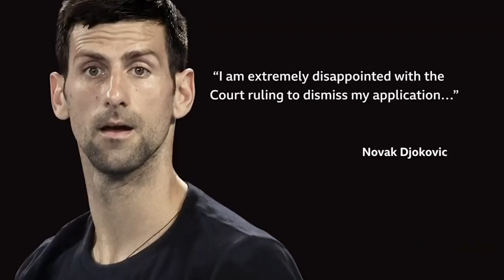Kyrgios BEGS For Djokovic To Be Included In Australian Open..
Welcome back to Sports Sweep, today on the channel we are going to talk about Nick Kyrgios calling for Djokovic’s Australian Open inclusion + Nick Kyrgios posts update, sums up his year. As tennis legend Novak Djokovic clings to hope that he will be permitted to compete in the 2023 Australian Open, he has received support from fellow tennis great Nick Kyrgios who called for Australia to welcome the World No. 7 “with open arms”. Djokovic was due to play in the 2022 Australian Open, after being granted a medical exemption to compete despite being unvaccinated, however, his visa was cancelled after arriving at Melbourne’s Tullamarine Airpot on Wednesday, January 5.

Djokovic was told to leave the country on January 6. He left Australia after a last-ditch effort to have his visa cancellation overturned failed in Federal Court. Djokovic was seen at Melbourne’s Tullamarine airport Sunday, January 16, flanked by Australian Federal Police (AFP) officers as he boarded an Emirates flight to Dubai. Meanwhile, Nick Kyrgios posts update, sums up his year. Nick Kyrgios says the life has been good this year as he is currently resting at home ahead of the 2023 season. "I'm just chilling, back home taking it all in. 27, playing great tennis, making money, healthy, truly blessed," Kyrgios captioned his Instagram Story. Kyrgios, 27, enjoyed his best season this year. At the start of the year, Kyrgios became a Grand Slam champion after he and Thanasi Kokkinakis won the Australian Open men's doubles title. Then, Kyrgios made his first Grand Slam singles final at Wimbledon, in which he fell short to Novak Djokovic.